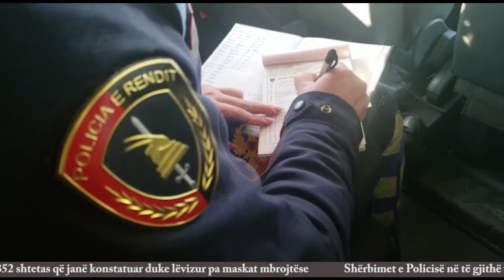Policia aksion në rrugët e vendit për masat anti Covid, gjobit 352 qytetarë (Video)